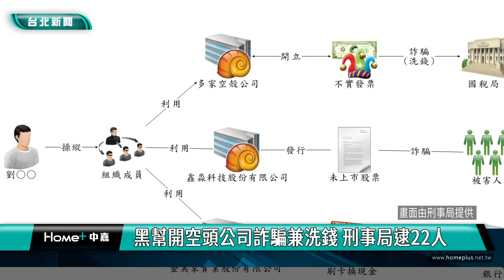黑幫 詐騙集團|空頭公司 人頭戶|假發票 洗錢|未上市 股票|2024 中嘉新聞|黑幫開空頭公司詐騙兼洗錢 刑事局逮22人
黑幫幹部組詐騙集團找人頭戶開空頭公司詐騙民眾還大開假發票兼洗錢

黑幫組詐騙集團開空頭公司不只誘騙被害人投資未上市股票還開設不實發票協助逃漏稅與洗錢，不法獲利上看七千萬元，刑事局與新北市警局和北區稅局共組專案小組，一舉逮捕黑幫幹部劉姓主嫌共22人到案，桃園地檢署已經全案依違反詐欺、使公務人員登載不實、稅捐法與公司法等罪嫌提起公訴。

專案小組正在清查查獲的贓款，刑事局偵一大隊在向上溯源一起詐欺案時發現以黑幫劉姓幹部為首的犯罪集團開設空頭公司進行詐騙，不但誘騙民眾購買未上市股票，還大量開立不實發票幫助他人逃漏稅及洗錢，不法獲利高達數千萬。

刑事局進一步說明這個詐騙集團的犯罪手法，包括利用人頭戶開設空頭公司，還以刷卡換現金抽佣金及空殼公司開立不實發票逃漏稅等作法讓刷卡民眾成為共犯。

專案小組經過多日追查，見時機成熟一舉逮捕劉姓主嫌在內共22人，並查扣現金496萬及證物等其中包括劉姓主嫌在內有13人遭到起訴，由於近年來詐騙手法一再翻新，刑事局提醒民眾除了對詐騙集團的話術保持高度警覺外，對於要求交出個資、證件更要多加小心，以免誤入詐欺洗錢等非法交易產業鏈之中。